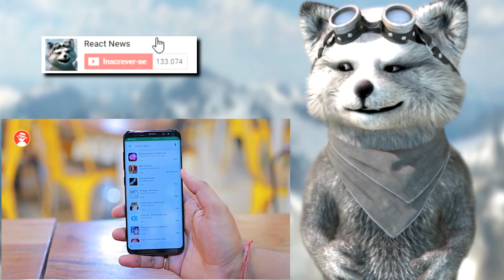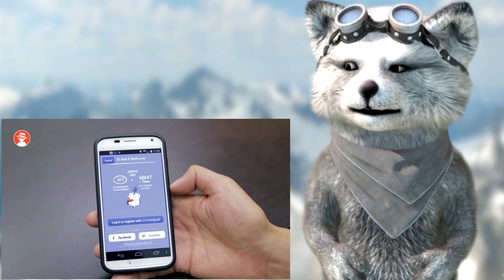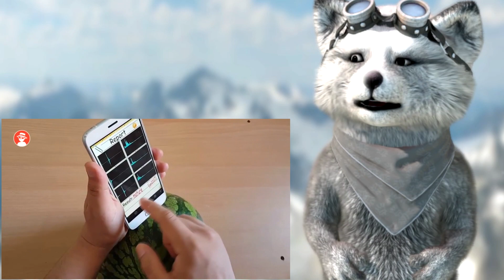REACT - 5 APLICATIVOS MAIS BIZARROS DO MUNDO (TOP)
Mais um vídeo muito maneiro de curiosidades do canal TOP, nesse vídeo vamos ver alguns aplicativos de celular que são simplesmente bizarros.

4 VÍDEOS TODOS OS DIAS:
10h - 14h - 18h - 22h

Eu sou um animal de verdade, sério. =)